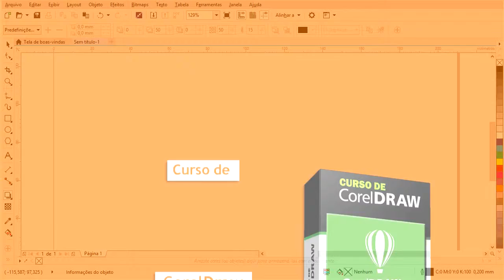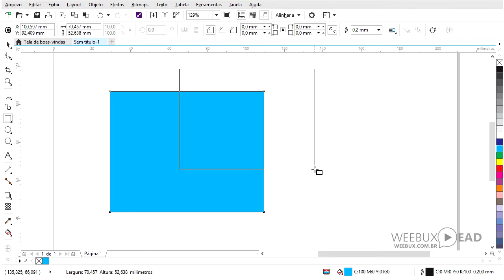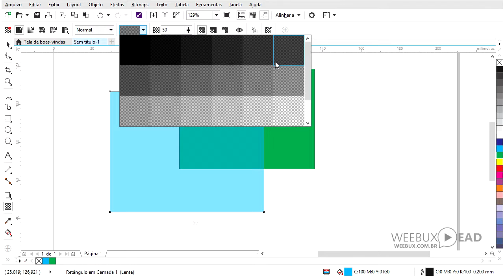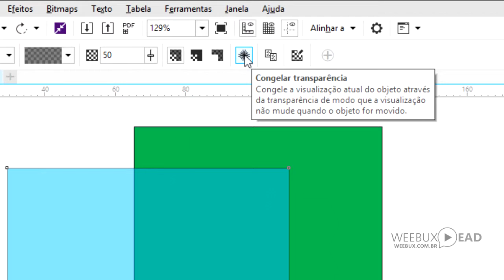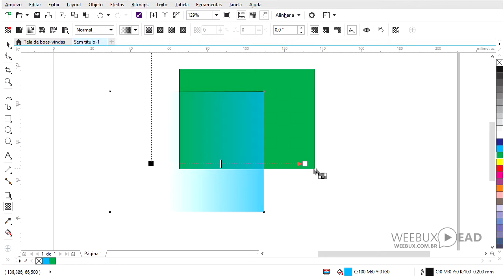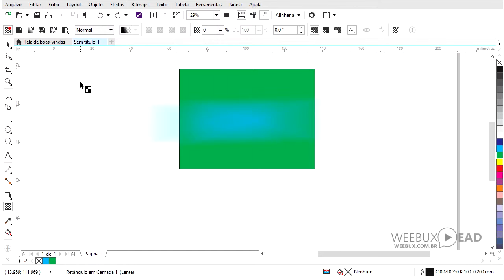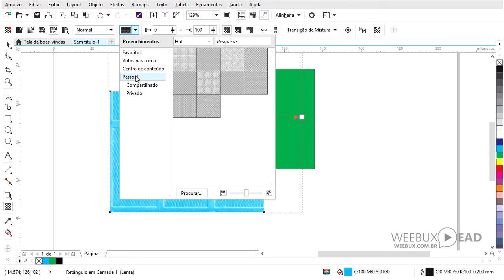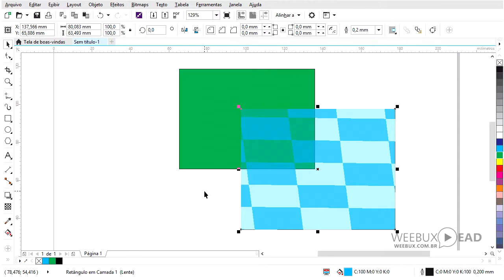Curso de CorelDraw X8 Fácil Aula 11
Curso de coreldraw online, aprenda e crie papelaria personalizada, lembrancinhas personalizadas, layouts, cartão de visita, cartazes e muito mais. Com o corel X8 você pode criar todos os tipos de
desenho, projetos, plantas humanizadas para arquitetura.